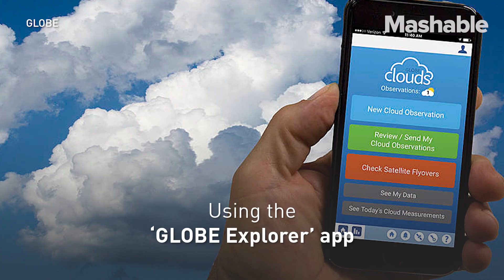NASA Needs You to Send Them Pictures of Clouds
NASA and the 'GLOBE' program are encouraging citizen scientists to take pictures of clouds, in a competition meant to provide scientists with additional atmospheric data which cannot be gathered from traditional instruments.